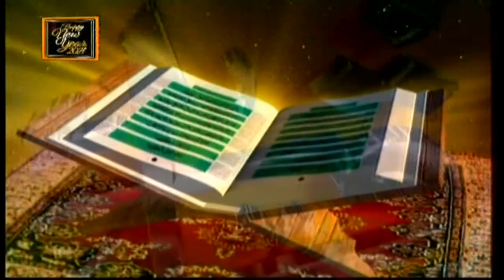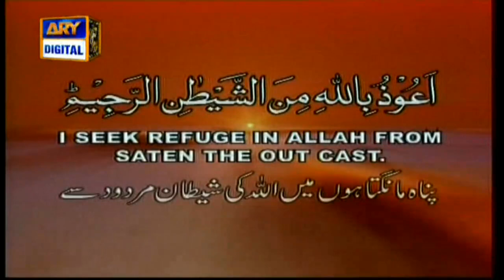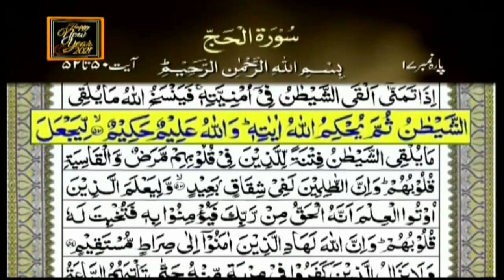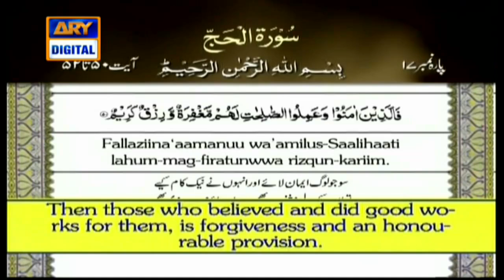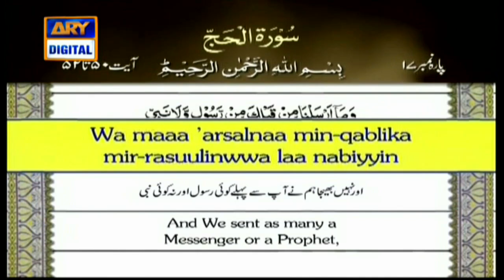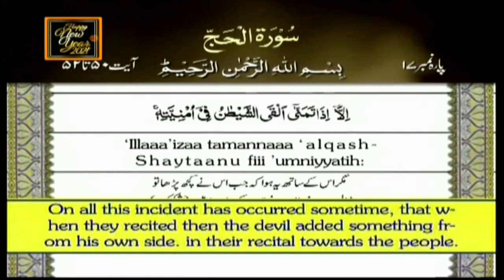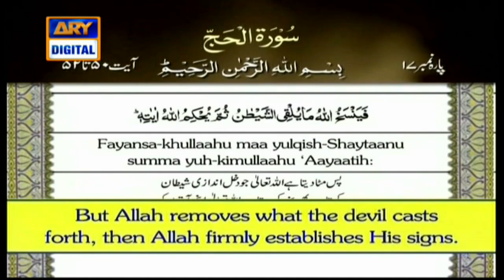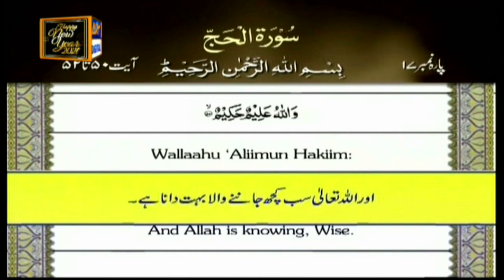Iqra – Surah Al Hajj – Ayat 50 to 52 | 1st Jan 2021 | ARY Digital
Iqra – Surah Al Hajj – Ayat 50 to 52 | 1st Jan 2020 | ARY Digital